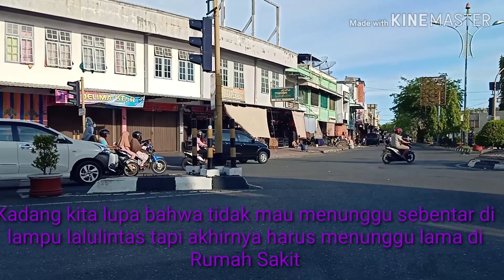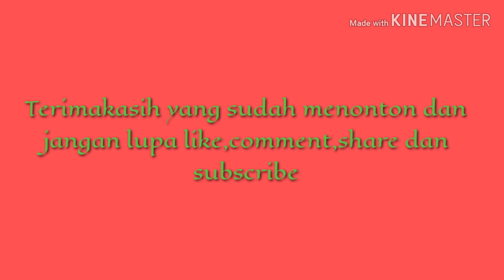Lalulintas Kota Meulaboh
Kota Meulaboh adalah salah satu kota terbesar di wilayah barat selatan Aceh, sebagai sebuah kota yang sedang tumbuh dan berkembang semestinya diikuti oleh sikap warganya yang tertib dalam menjaga aturan khususnya dalam berlalulintas..